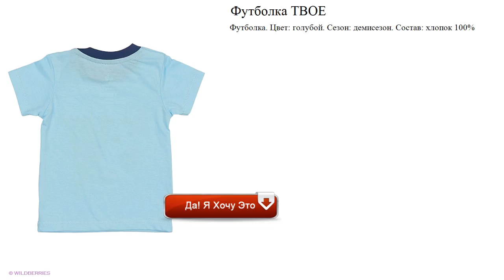Футболка ТВОЕ для игр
Футболка. Цвет: голубой. Сезон: демисезон. Состав: хлопок 100%